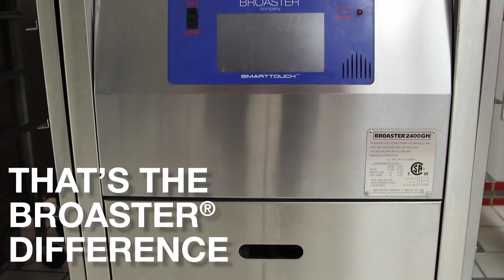What exactly IS the Broaster Difference?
We get asked all the time... What IS Broaster? This video gives a deeper look at why so many foodservice operators around the world choose Broaster. From our Innovation to Labor Savings and Oil Savings, it's easy to see the Broaster Difference.